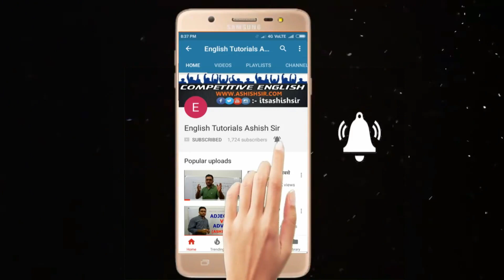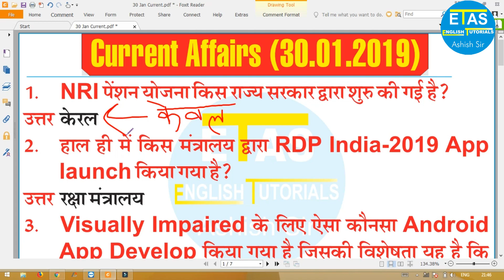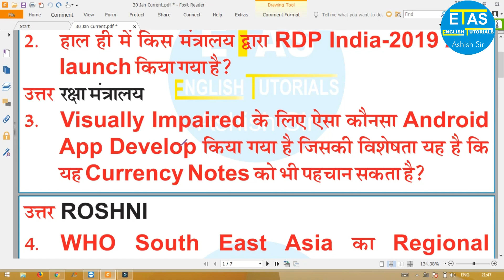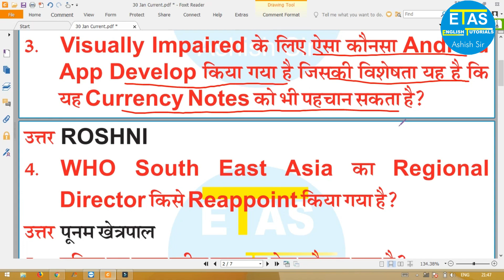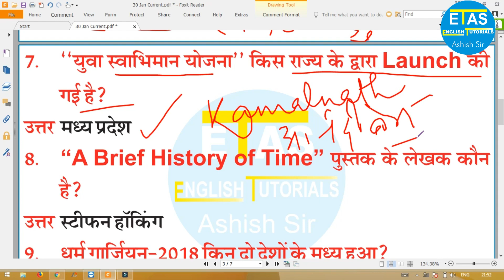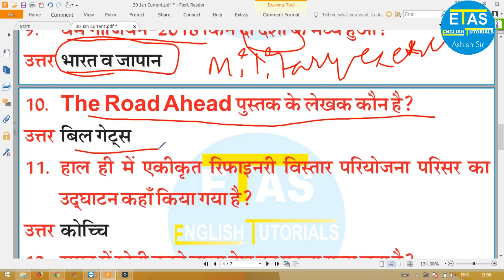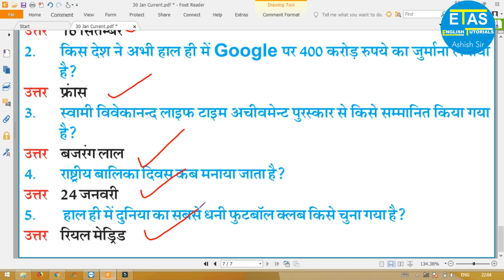30 January,2019 Tricky Current Affairs for SSC & BANK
Buy E-Book (English for NAVY & AIRFORCE)

Helpline Number Available from
 6:00pm - 8:00pm
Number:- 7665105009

30 January, 2019 Current Affairs

Ashish Sir GK
Daily Current Affairs
English Tutorials
English Tutorials Ashish SiR
ETAS
G. K. for SSC
G. K. for Bank
Ashish Sir English
Current Affairs for CAT